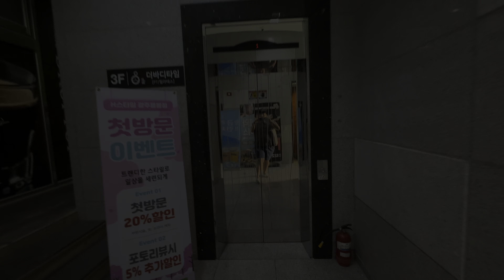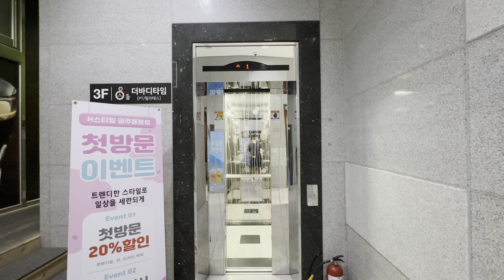2014 IRIS-NV1 | 광주광역시 북구 용봉동 채현빌딩 OTIS엘리베이터 탑사기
[현장 정보]
2014년 2월에 완공된 소형 상가빌딩입니다.

[승강기 소개]
2014년식 OTIS IRIS-NV1이 설치되어 있습니다. OTIS의 암흑기를 만들어준 장본인이기도 하죠. 도착 차임은 품질이 좋지 않았습니다. 안내방송은 그래도 잘 나왔네요.